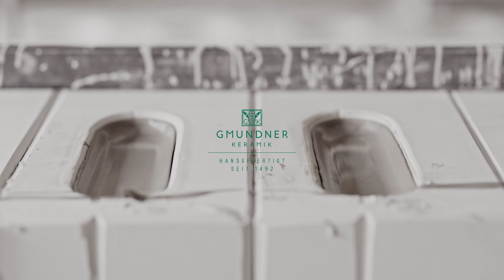Der Weg des Kruges - Gießerei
In der Gießerei werden die Gipsformen mit dem flüssigen Ton befüllt, die dann - nach einer bestimmten Zeit - die einzigartigen Formen von Gmundner Keramik beinahe ganz von allein entstehen lassen 💚 produced by @LM Media